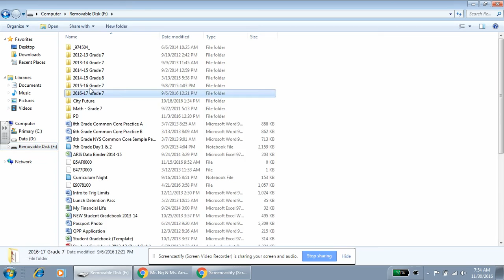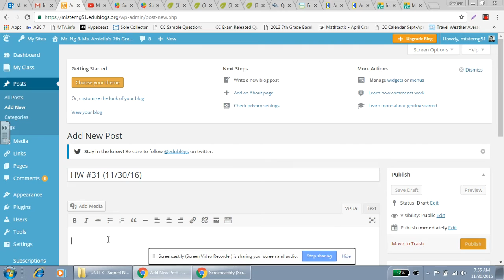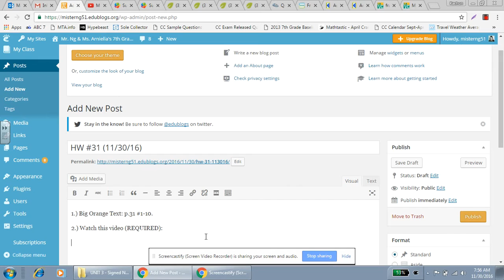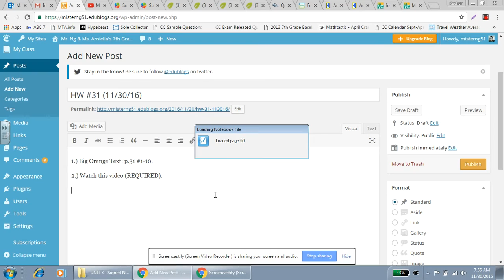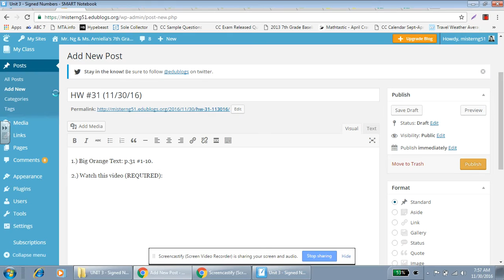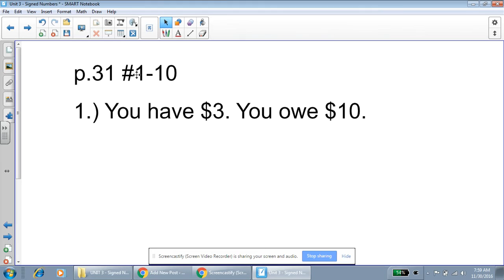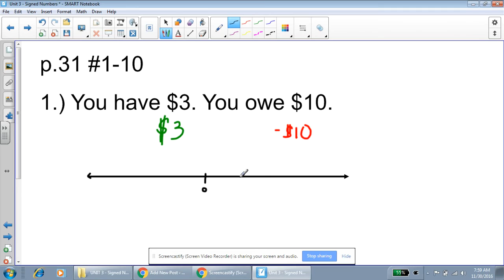Mister Ng "Going Over HW #31!"